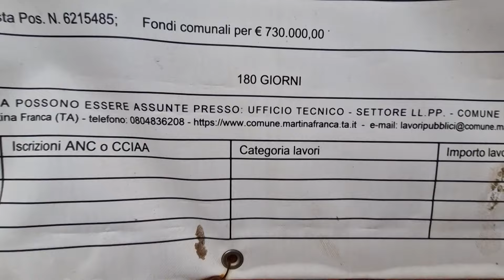Villa del Carmine a Martina Franca: nelle prossime settimane la riapertura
Quasi un anno fa iniziavano i lavori di riqualificazione della Villa del Carmine, uno spazio verde essenziale per il quartiere di Martina Franca. I lavori, che avrebbero dovuto concludersi in sei mesi, sono ancora in corso. Ora, l’assessora ai Lavori Pubblici Nunzia Convertini, rassicura sulla riapertura imminente.

Il servizio di Luciana Convertini